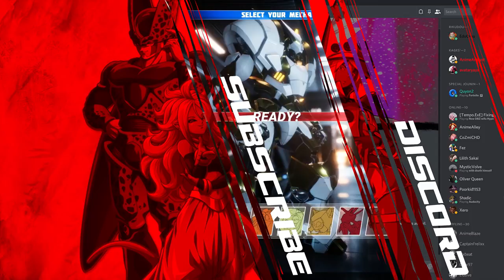Override Mech City Brawl - All Character Specials: 1080p 60fps | PS4/XB1/PC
Sub for more DragonBall FighterZ, Naruto Shippuden Ultimate Ninja Storm 4 & Other Fighting games!

Join My Official Discord for more tips and tricks. Chat with the community and meet new casual and competitive players.

Recommended Videos